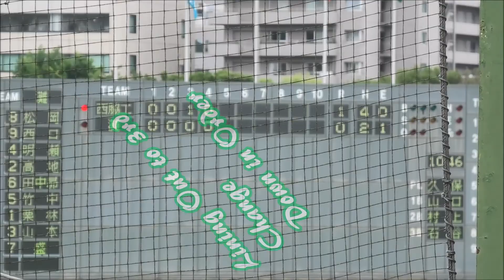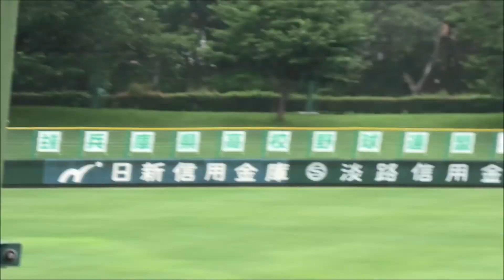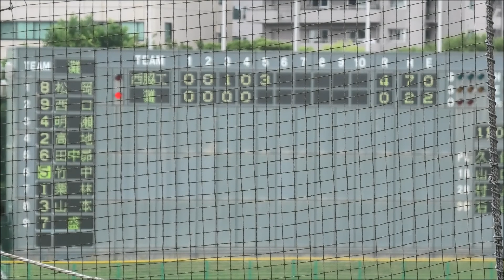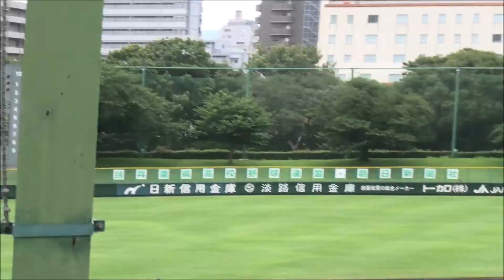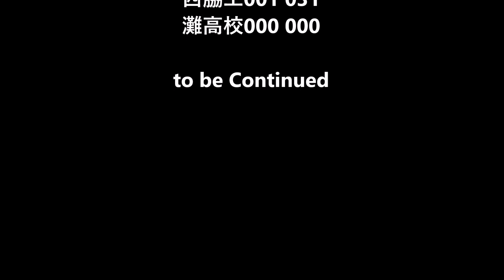【103夏･兵庫/全球網羅】1回戦 灘VS西脇工②4IN-6IN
第103回全国高校野球選手権兵庫県大会
2日目　1回戦
明石トーカロ球場
灘VS西脇工
全球網羅②4IN-6IN
9時59分～